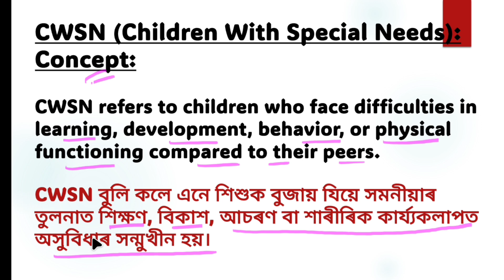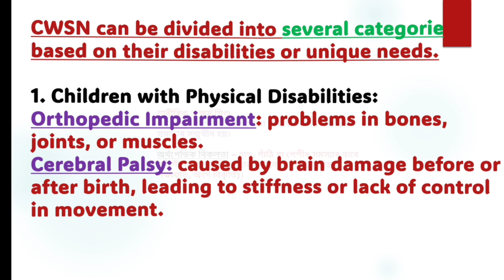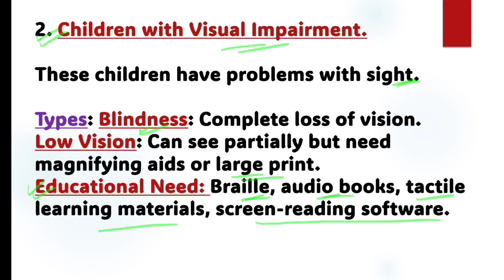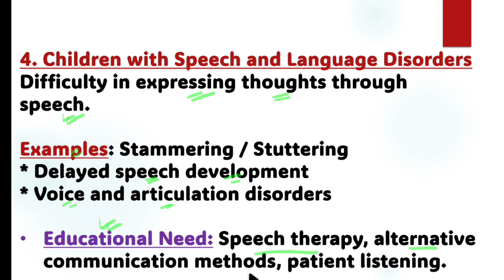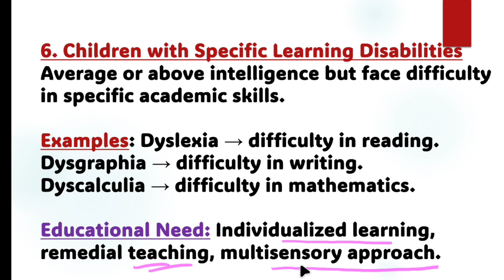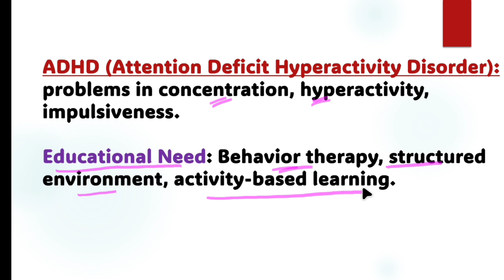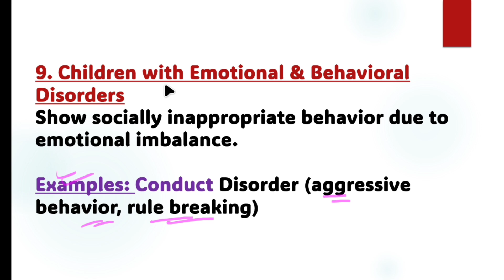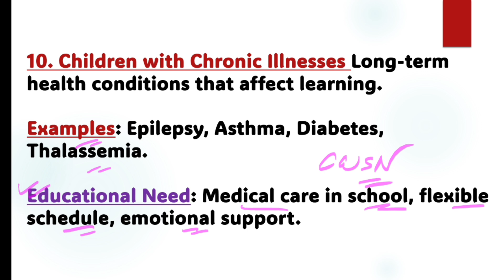CTET 2025 || Meaning & Types of CWSN || অতি গুৰুত্বপূৰ্ণ ধাৰণা || By Madhusmita Ma'am ✅